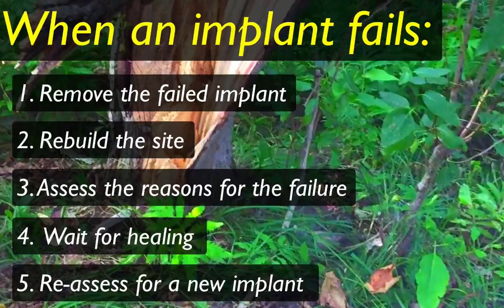Dealing with implant FAILURES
Although implants have very high success rates, at the end of this statistic there are some implants that fail (to integrate). There is a lot to learn and know about dealing with these situations from a clinical perspective. What is the patient's and doctor's perspective when an implant or implants fail? Why is the response like that? How should you deal with implant complications from an attitude point of view? What's the big picture?